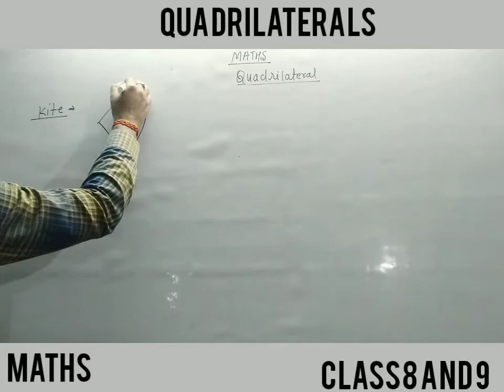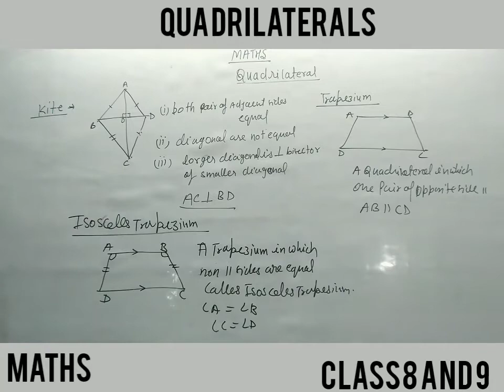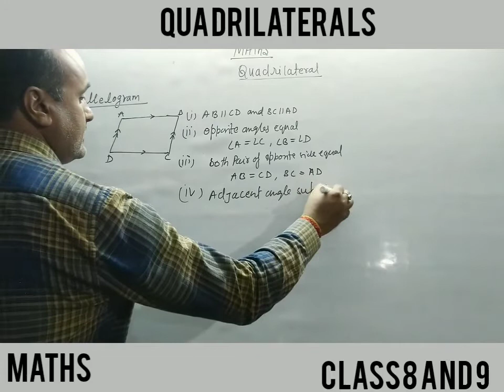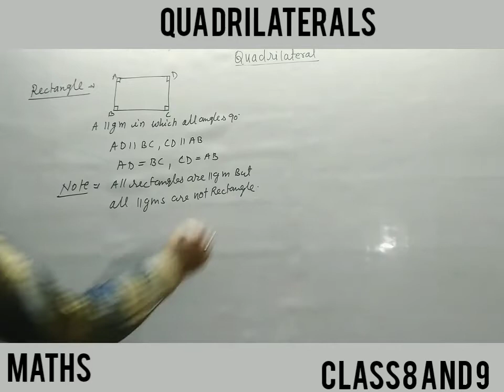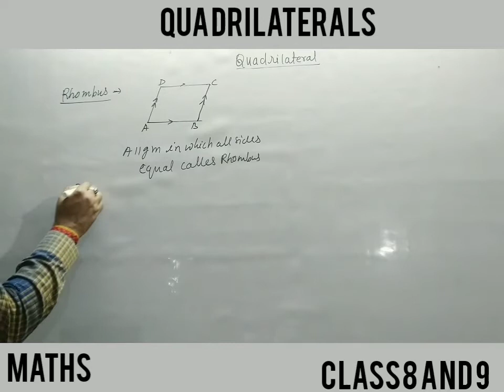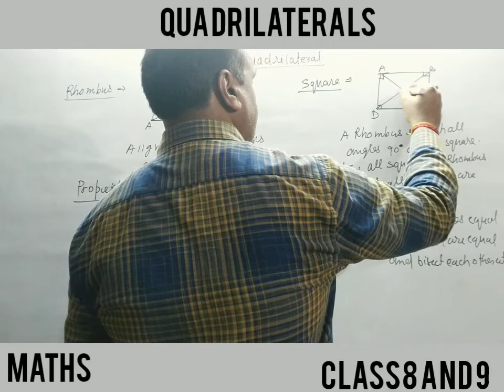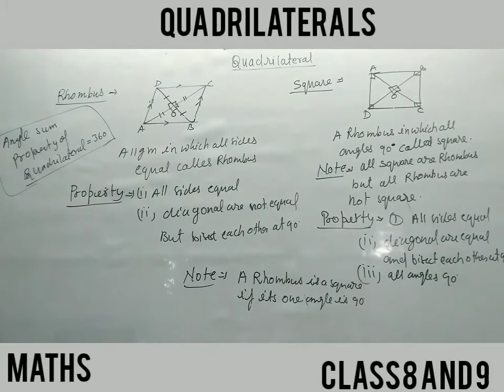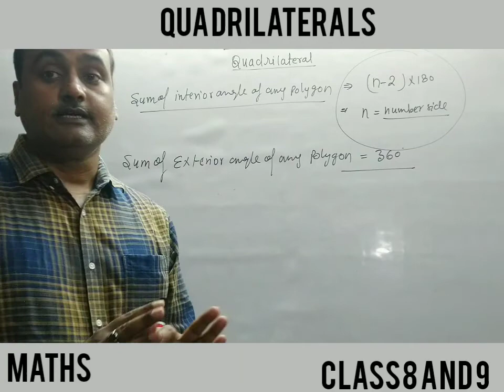QUADRILATERALS || MATHS || CLASS 8|| LECTURE 5